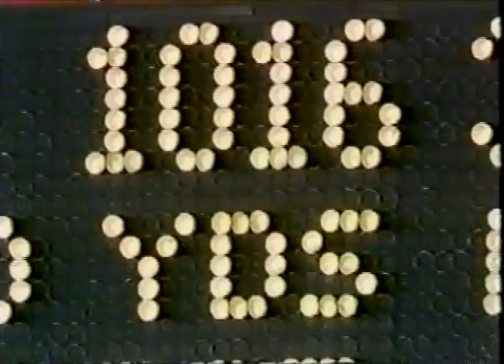1989 - SMU vs #16 Houston